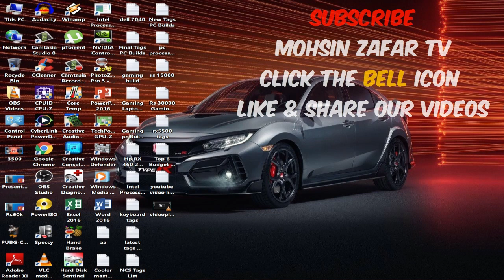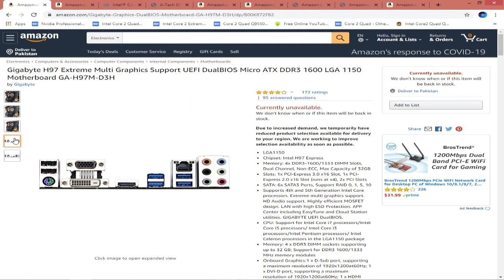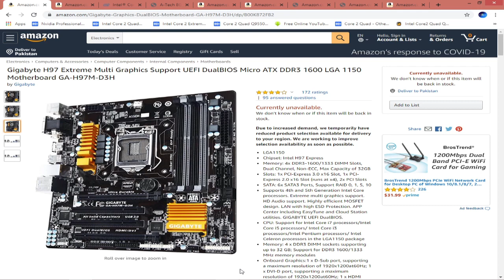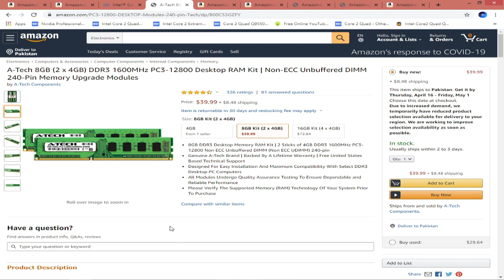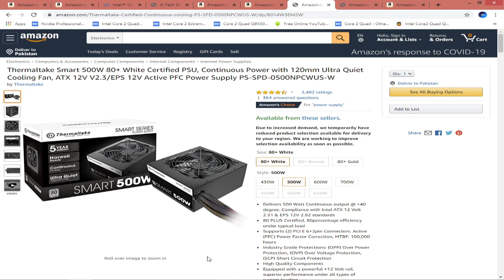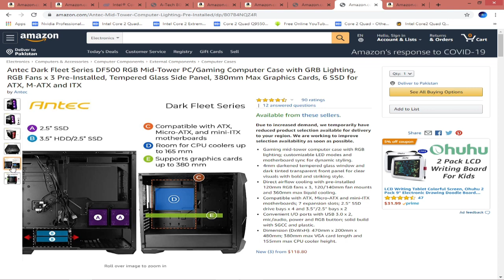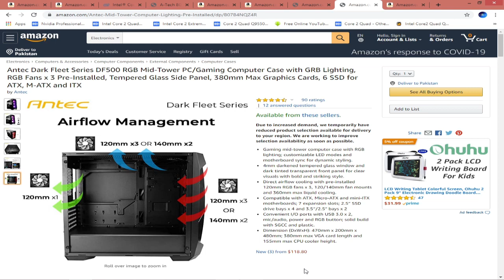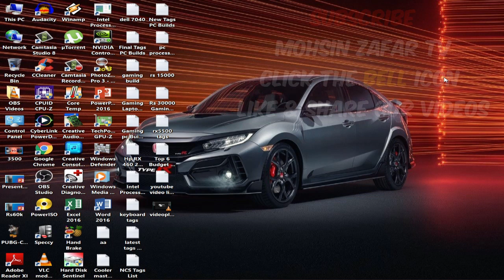Rs 41000 Gaming PC Build Pakistan in 2020 Urdu/Hindi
Rs 41000 Gaming PC Build in 2020 Pakistan Urdu/Hindi